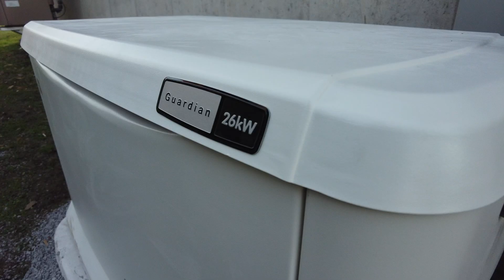Installing a Powerful 26kW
Unveiling Power: Installation of a Robust 26KW   Generac Generator.

In our latest video, we guide you through the step-by-step process of installing a powerful 26kW  generator. Join us as we reveal the secrets of seamlessly integrating the generator, from initial setup and electrical connections to final tests ensuring its superior performance.

Automatically maintain all the essentials of your business with the 26KW  Generac generator. It delivers top-notch power quality. Our aluminum enclosure, ideal for all weather conditions, ensures corrosion resistance. Enjoy reduced fuel consumption and a long lifespan for both the engine and generator.

Generac is one of North America's largest suppliers of power generation equipment. For over five decades, Generac has designed and manufactured diesel, natural gas, and bi-fuel generators that meet the demands of any application.

Watch to discover the advanced technology and superior engineering behind this mighty generator. Whether it's to protect your home, business, or critical infrastructures, this generator is ready for the task.

Join us on this exciting journey of generator installation, and be sure to share your comments and questions in the comments section.

Adresse : 2102 Av. Chartier, Dorval, QC H9P 1H2

Découverte de la Puissance : Installation d'un Generac Générateur Puissant de 26KW

Dans notre dernière vidéo, nous vous guidons à travers le processus étape par étape de l'installation d'un puissant générateur de 26KW . Rejoignez-nous pour découvrir les secrets de l'intégration sans faille du générateur, de la configuration initiale et des connexions électriques aux tests finaux garantissant ses performances supérieures.

Maintenez automatiquement tous les éléments essentiels de votre entreprise avec le générateur Generac de 26 kW . Il offre une qualité de puissance de premier ordre. Notre enceinte en aluminium, idéale pour toutes les conditions météorologiques, assure une résistance à la corrosion. Profitez d'une consommation de carburant réduite et d'une longue durée de vie tant pour le moteur que pour le générateur.

Generac est l'un des plus grands fournisseurs d'équipements de génération d'énergie en Amérique du Nord. Depuis plus de cinq décennies, Generac conçoit et fabrique des générateurs diesel, au gaz naturel et biocarburants répondant aux exigences de toutes les applications.

Regardez pour découvrir la technologie avancée et l'ingénierie supérieure derrière ce puissant générateur. Que ce soit pour protéger votre maison, votre entreprise ou vos infrastructures critiques, ce générateur est prêt pour la tâche.

Bienvenue sur notre chaîne YouTube, et nous vous encourageons à regarder cette vidéo captivante. De plus, si vous avez des commentaires ou des questions, n'hésitez pas à nous contacter dans la section des commentaires.